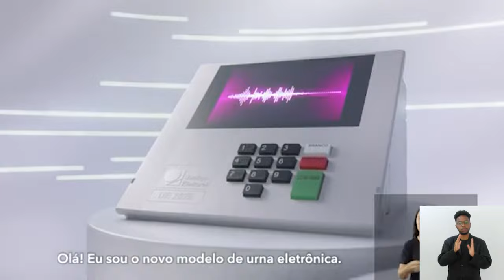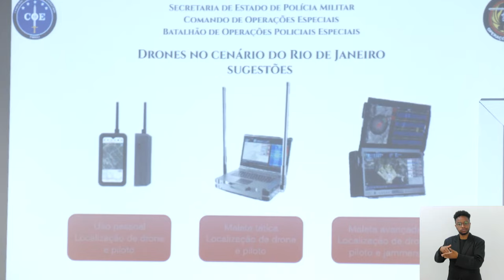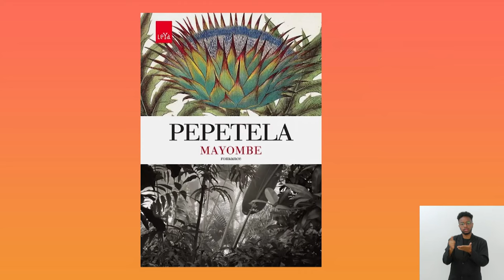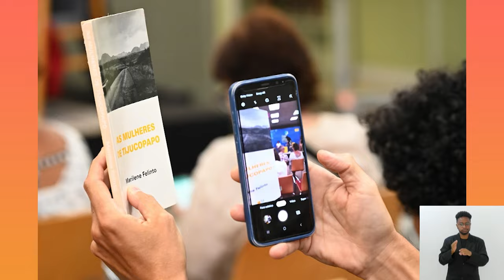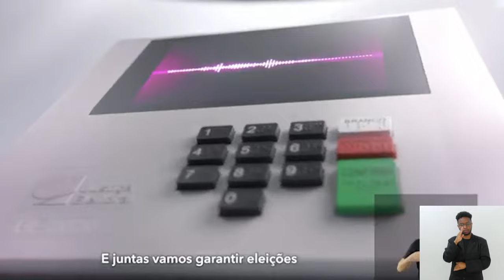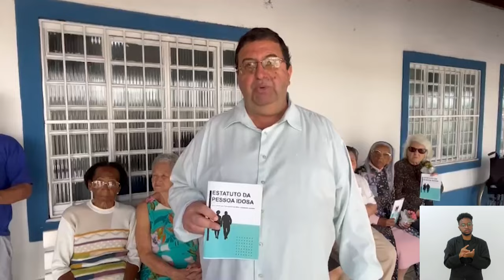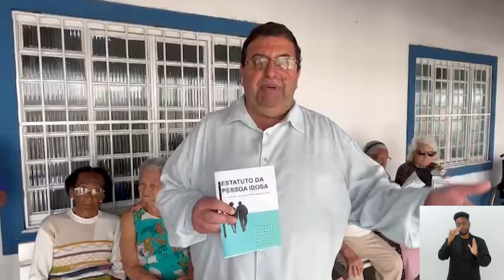Jornal Bom Dia Alerj - 01/10/24